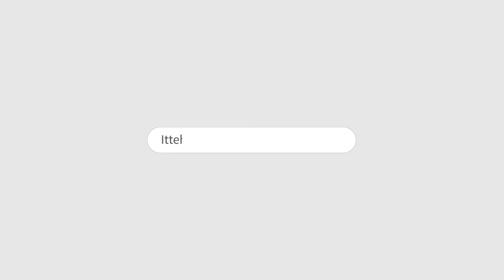ITTEHAD NEWS | BELGAUM |- ATEEQ MURDER CASE - ISS TARAH BEBAK BOLNE WALO KI JARURAT HAI.